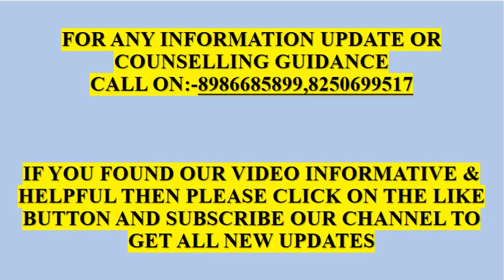🔥NEET PG 2022 NMC BILL |SPONSORED DNB SEAT NOTICE |EXPECTED COUNSELLING DATE ANALYSIS & UPDATES 🔥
This video contains information regarding Neet PG 2022 counselling & NMC bill ,dnb sponsored seat analysis and updates.